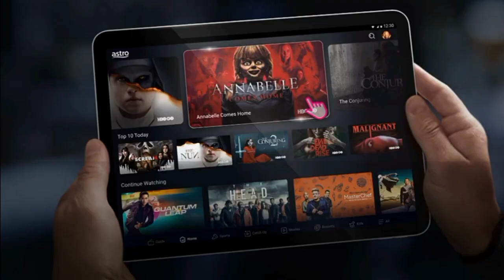[Promo] Horror Movie | Astro Movie On Demand